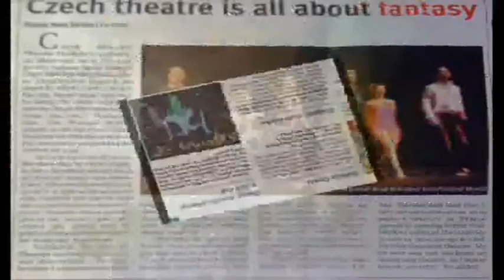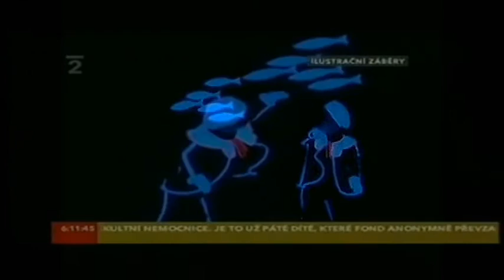The painted world trailer - black light theatre HILT - Our web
HILT Black light theatre Prague - Teatro negro de Praga - Schwarzlichttheater Prag

Overview of the tour in Prague
Indulge in a fun and trippy 1-hour black light theatrical performance. Watch the Magic Phantom come to life through special effects, dance, and pantomime. Get your hands on some Magic Phantom Black Light Theatre tickets for yourself and your loved ones. See the floating figure and the magic of colors against a backdrop of complete darkness

Get immersed in a performance by Hilt, the black light theatre group of Prague. HILT Black Light Theatre was the only Czech theatre group nominated and double-awarded at the World Theatre Olympics, 2018. See the only independent theatre group of the 'Black Theatre' genre working in the Czech Republic. Get your Magic Phantom Black Light Theatre tickets to become a part of this ethereal experience. Aside from using elements of modern dance and pantomime, black light theatre uses black curtains, a darkened stage, and black UV lighting, paired with fluorescent costumes, which create intricate illusions. The show’s author, Theodor Hoidekr, has directed several black-light theatre shows. Book your Magic Phantom comedy Black Light Theatre tickets and prepare to be mesmerized by this experimental theatre production.
HILT - TEATRO NEGRO DE PRAGA
** Contempla la figura flotante y la magia de los colores sobre un fondo de oscuridad total **

Sumérgete en una representación de Hilt, el grupo de teatro negro de Praga. HILT Black Light Theatre fue el único grupo de teatro checo nominado y doblemente premiado en las Olimpiadas Internacionales de Teatro de 2018. Conoce al único grupo de teatro independiente del género "teatro negro" que se presenta en la República Checa.

Observa con asombro cómo el misterioso Fantasma "enmascarado" sube al escenario. Este personaje, que apareció por primera vez en una película de terror de 1916, encantó al público de todo el mundo, al que siguieron diversas versiones teatrales y cinematográficas adaptadas. Caracterizado por el uso de ilusiones de luz negra, originalmente el teatro de luz negra procede de Asia, pero ahora se ha convertido en una especialidad en Praga.

Además de utilizar elementos de la danza moderna y la pantomima, el teatro de luz negra utiliza telones negros, un escenario oscurecido e iluminación negra ultravioleta, junto con trajes fluorescentes, que crean intrincadas ilusiones. El autor del espectáculo, Theodor Hoidekr, ha dirigido varios espectáculos de teatro negro.

Black light theatre Prague - El teatro negro de Praga
(černé divadlo) es un tipo de representación escénica muda que se caracteriza por llevarse a cabo en un escenario negro a oscuras, con una iluminación estratégica que da lugar a un fantástico juego de luz y de sombras. Pese a estar presente en otros puntos del planeta, el teatro negro es principalmente llevado a cabo en Praga, capital de la República Checa, que le da su nombre.
La técnica empleada le distingue de otros tipos de representación teatral. Se utilizan cortinas negras, un escenario de color oscuro, linternas negras y trajes fosforescentes. Esta técnica de la caja negra fue desarrollada por Georges Méliès, y por el innovador Stanislavsky. La danza, las representaciones mímicas y las acrobacias tienen igualmente una gran importancia en el teatro negro, y fue creada en el año de 1950.

Fantasma - MAGIC PHANTOM SHOW
Resumen

Disfruta de un increíble espectáculo en el teatro On the Royal Road de Praga y observa cómo "Phantom" cobra vida con danza y mimo. Contempla las mejores escenas de teatro negro con la compañía Hilt y sé testigo de efectos de teatro contemporáneo.

Qué puedes esperar

Disfruta de un espectáculo de Hilt, la compañía del teatro negro de Praga, y observa al único grupo independiente de este género que hay en la República Checa. El grupo pretende llevar influencias modernas a un escenario tradicional y, después de años viajando, su repertorio ha aterrizado en el Teatro Real de Praga.

Maravíllate mientras aparece en el escenario el misterioso "Phantom" enmascarado. La primera vez que impresionó al público fue en una película de terror de 1916 y, después, en varias versiones teatrales y cinematográficas. Caracterizado por el uso de ilusiones con luces, el teatro negro es original de Asia, pero se ha convertido en una tradición de Praga.

El teatro negro utiliza elementos de danza moderna y mimo, así como cortinas negras, un escenario oscuro, iluminación UVA y trajes fluorescentes que crean complejas ilusiones ópticas. Observa las figuras flotantes y la magia de los colores en un espacio infinito de absoluta oscuridad.

El autor del espectáculo, Theodor Hoidekr, ha dirigido varios espectáculos de teatro negro y ha trabajado con la mayor estrella de Bollywood, Abhishek Bachchan.